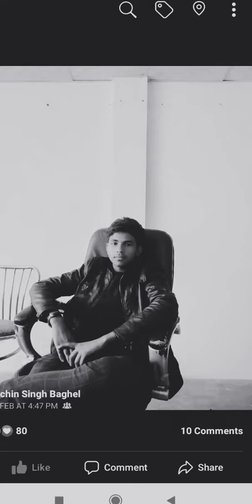Motivation speech 2020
Motivation speech part of 5 of a my channel bachelor, s